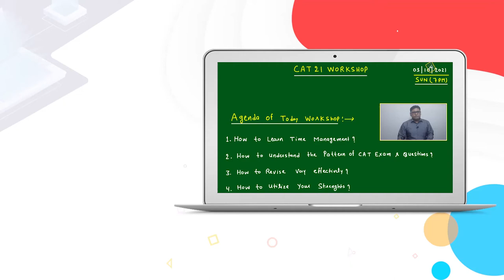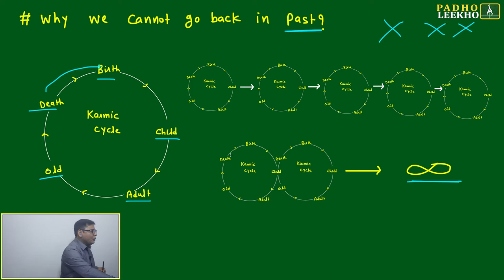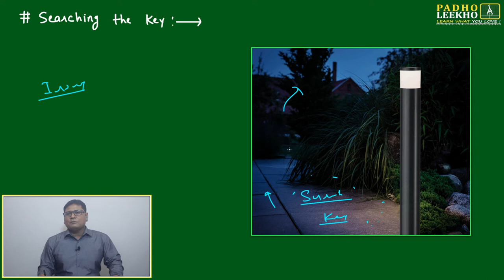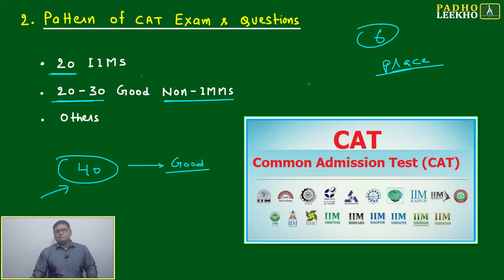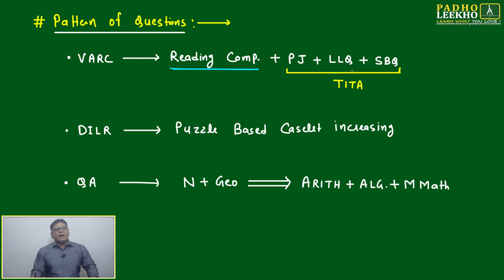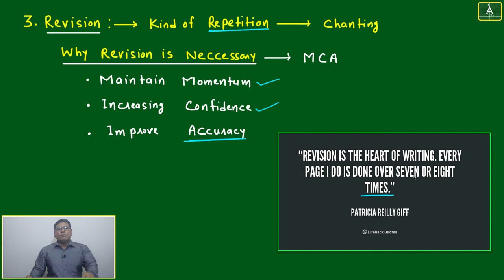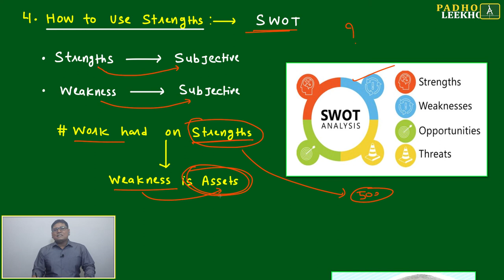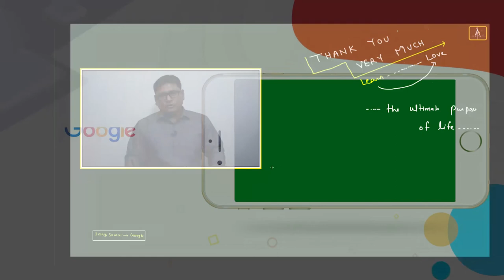CAT WORKSHOP 03-10-2021 || CAT/MBA PREPARATION ONLINE || KUNDAN KUMAR